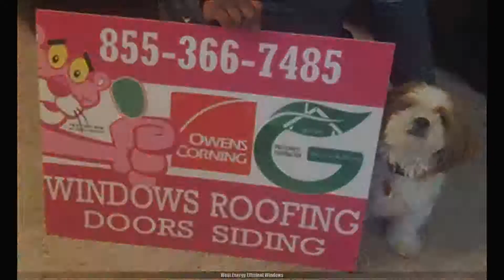Most Energy Efficient Windows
Green Eco Solutions is your local home improvement contractor offering the best quality windows, roofing, siding, and doors. We service the whole Tri-State area, Pennsylvania, New Jersey, Delaware. Our mission is to provide all our customers with superior energy efficient products and materials proven to lower utility and home maintenance cost. We are the area's leading residential energy experts committed to helping families enjoy their home like never before with energy saving products and emerging technology.

Our goal is to provide the highest level of service, the broadest selection of products and the most competitive prices. We are a values-driven company and our six core values include the following: Excellent customer service, taking care of our people, giving back, Doing the “”right”” thing, Creating and building strong relationships with our communities. Our high standards in products, attention to detail, and warranties gives homeowners somebody to rely on when replacing their windows, roofs, doors, or siding.

Green Eco Solutions, Masters all your home’s remodeling and upgrade needs.

This is another good place to go if you’re looking for inspiration on your DIY quest. Best DIY Affordable Home Improvement Ideas · How to get the most value for your remodeling dollar. Energy Star Rated Building Materials

Green Eco Solutions LLC.
1740 Lynnwood Rd Suite 3, Allentown, PA 18103